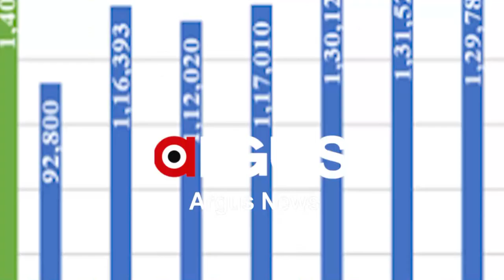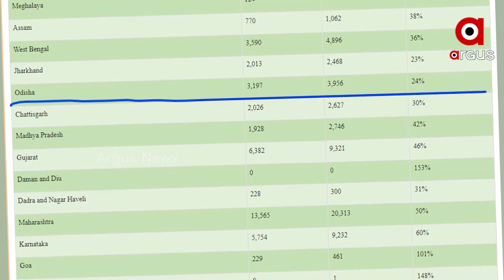ଜିଏସଟି ରାଜସ୍ବ ଆଦାୟରେ ରେକର୍ଡ଼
ଜିଏସଟି ରାଜସ୍ବ ଆଦାୟରେ ରେକର୍ଡ଼ । ମେ ମାସରେ ଆଦାୟ ହୋଇଛି ୧ଲକ୍ଷ ୪୦ ହଜାର ୮ ଶହ ୮୫ କୋଟିର ରାଜସ୍ବ । ଯାହା ପୂର୍ବ ବର୍ଷ ମେ ମାସ ତୁଳନାରେ ୪୪% ଅଧିକ ଆଦାୟ । ଜିଏସଟି ଲାଗୁ ହେବା ପରଠାରୁ କ୍ରମାଗତ ଭାବରେ ୪ର୍ଥ ଥର ପାଇଁ ଏଥିରେ ବୃଦ୍ଧି ଘଟିଛି I